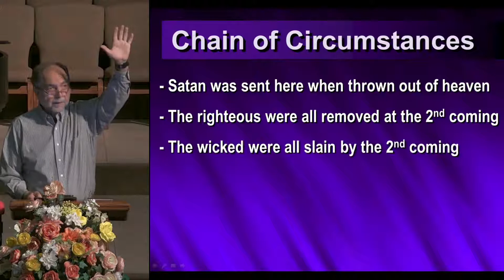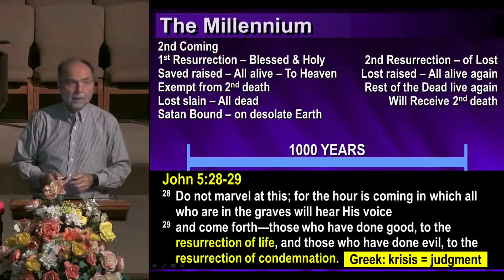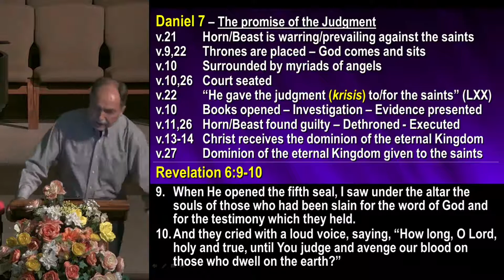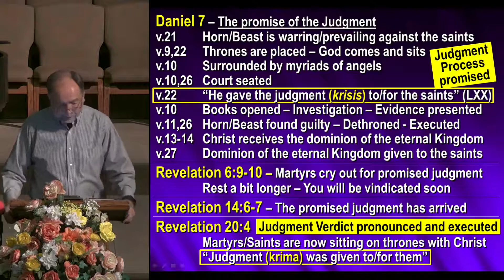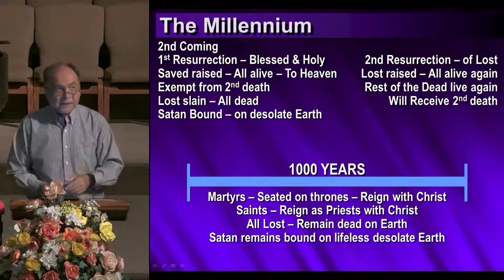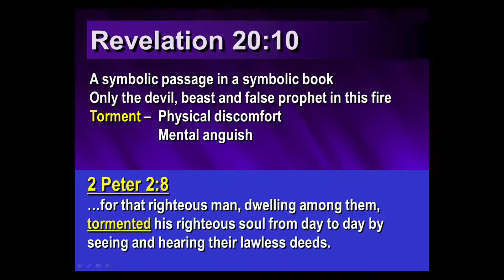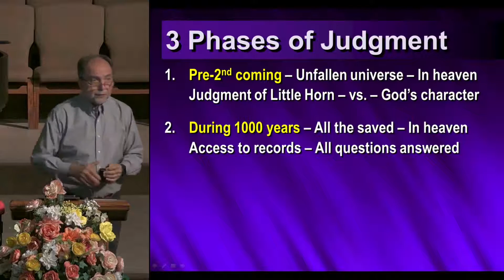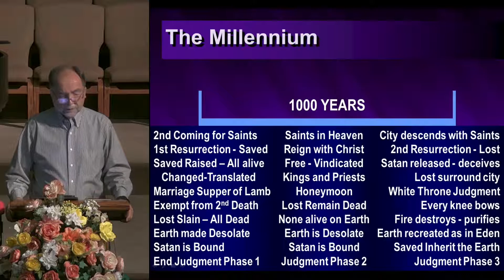Key #15 The Millennium Gary Venden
Keys seminar